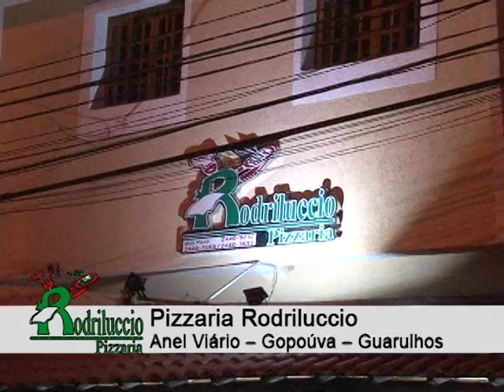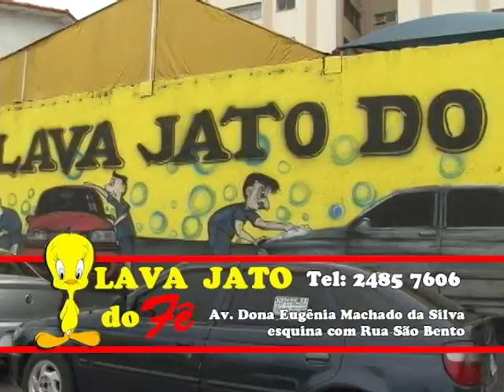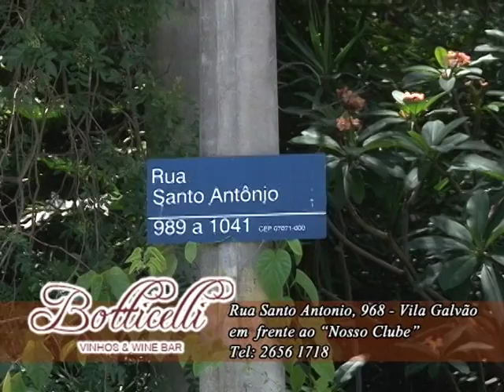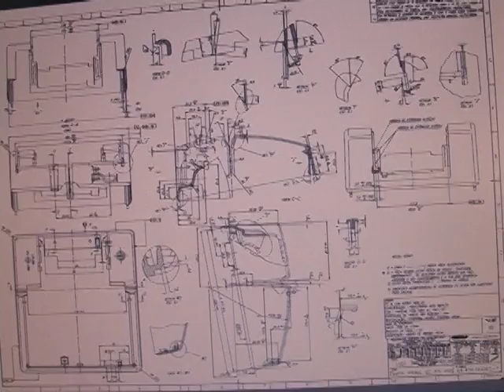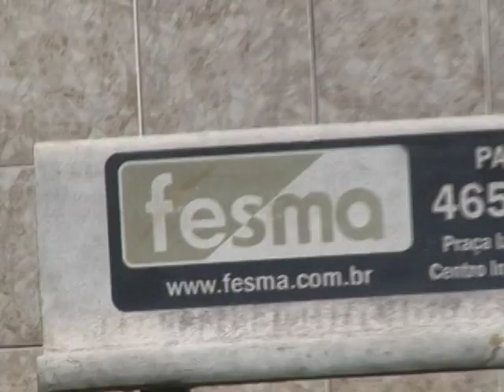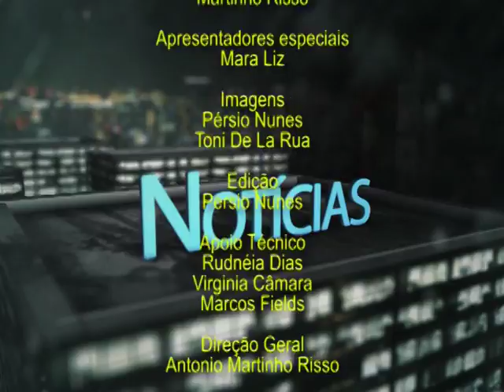Festa de Natal do Lar da Irmã Celeste 2015 (PARTE 3)